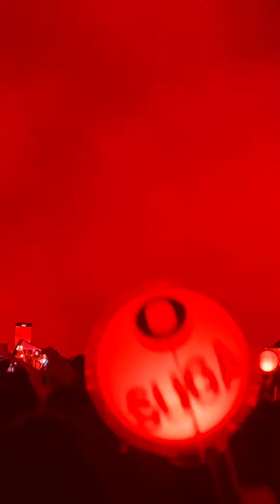Agust D Tour The Final 🎵 대취타 live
슈가 콘서트 Agust D Tour D-Day The Final 🎵 대취타 live